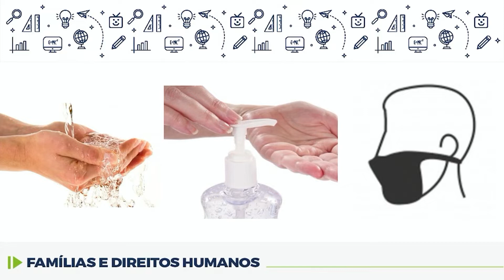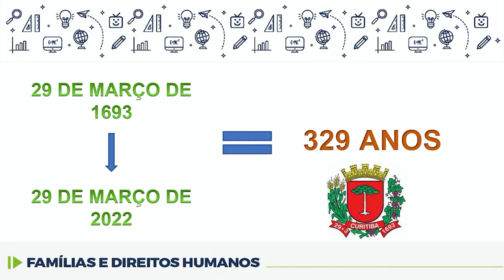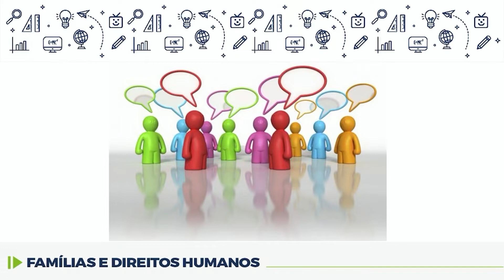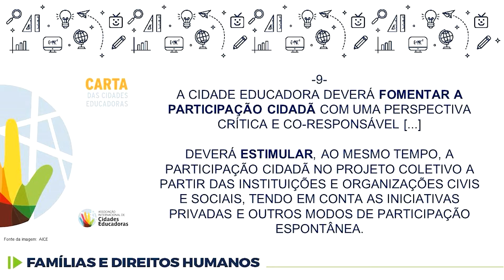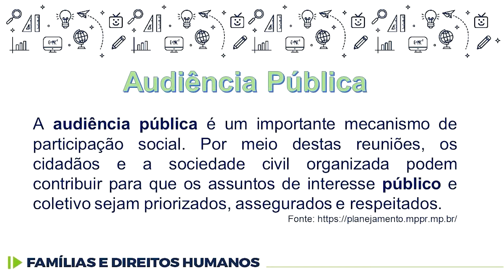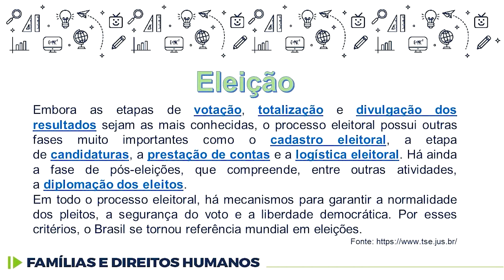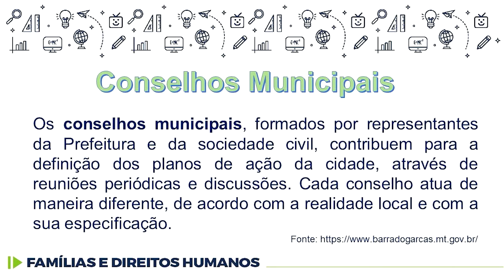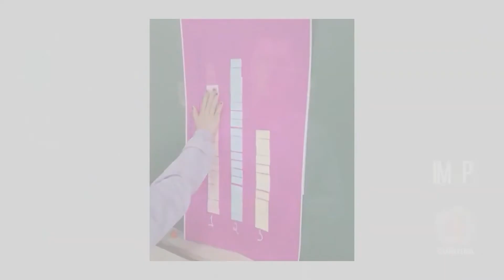Famílias e Direitos Humanos - Participação cidadã - 9.º ano - 05/04/2022